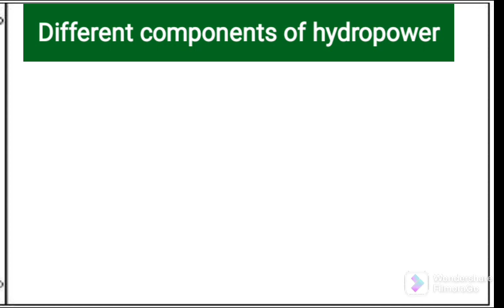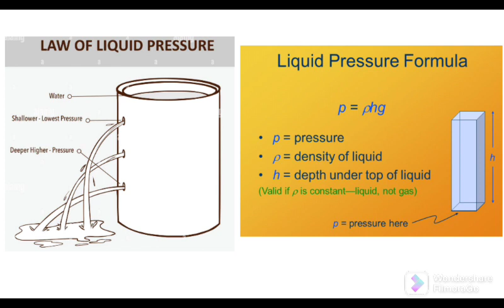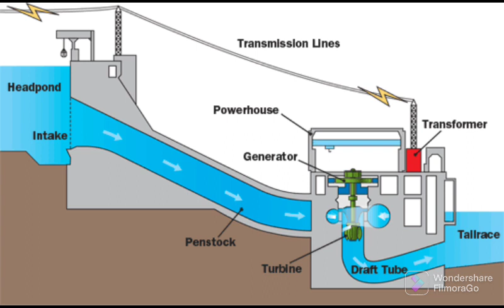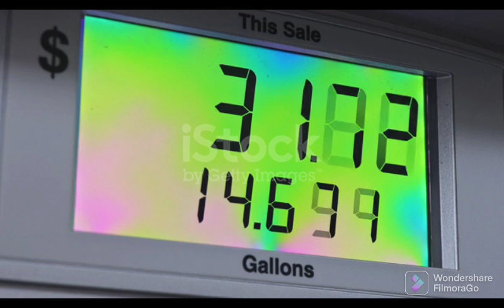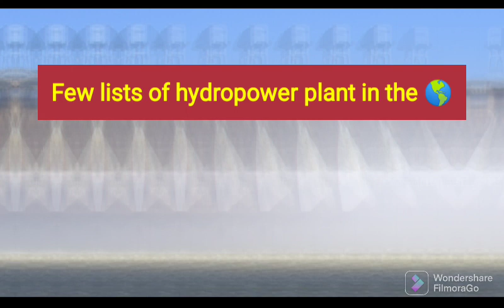Hydroelectricity को कैसे बनाया जाता है || What is hydroelectricity || principle of hydropower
In this presentation you will learn about how hydroelectricity is generated, principle of hydroelectric power